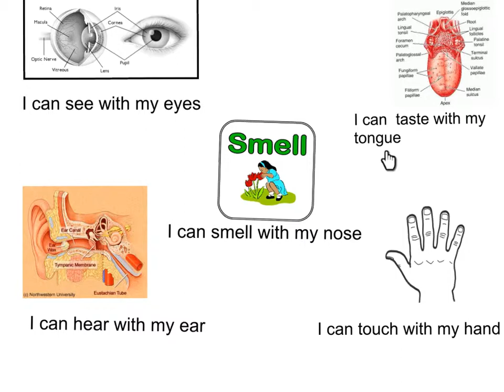The 5 Senses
By: Gadeer & Sabrina